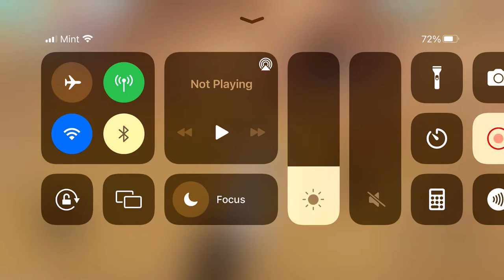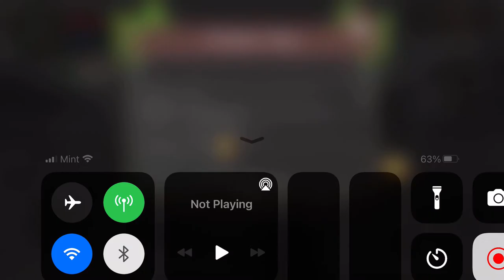Playing Wildcraft With My Bff 🐺 🦁 @🌺EZedine🌺